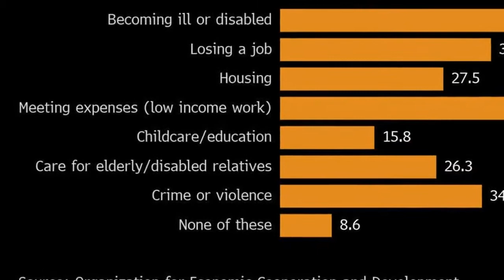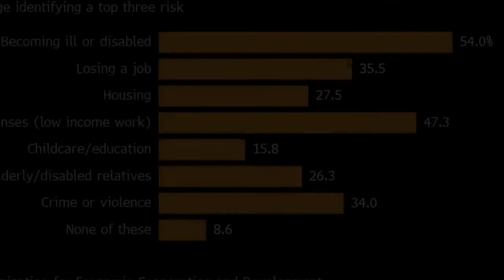The worlds richest countries are full of anxious, alienated people